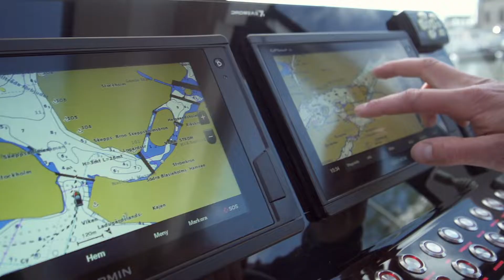D28SUV - Versatility at its best.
We are pleased to be able to show you the all new D28SUV.

This new model in the D28 series, truly harnesses the essence of the Dromeas spirit. The D28 is versatile, safe and an all round true performer. Take a look and get in touch for more information.

Build your own boat and get the pricing to match the configuration you desire!

Check our web site for more information ;

Follow Dromeas Yachts on social media ;